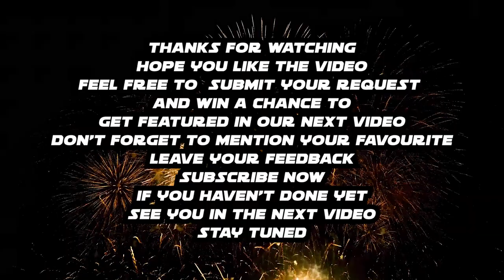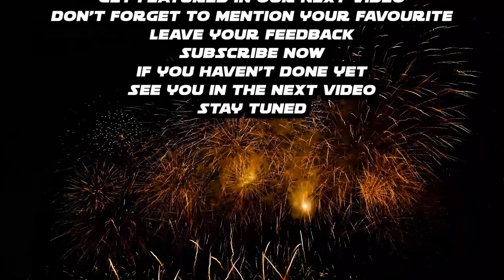OFF THE ROAD DEFENDER Vs KARMA | JEEP Vs TRUCK INFINITE OPEN WORLD DRIVING OTR | ANDROID GAMEPLAY HD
Hi there
INFINITE
Game Raider